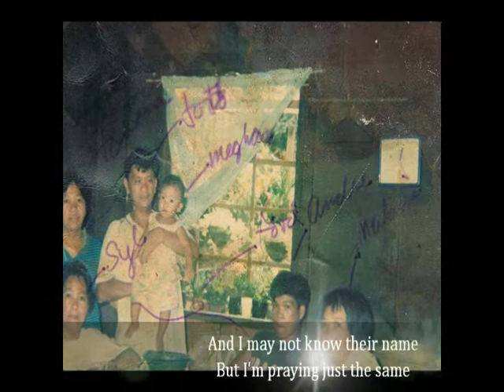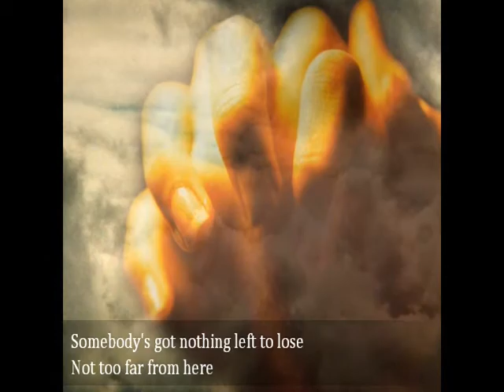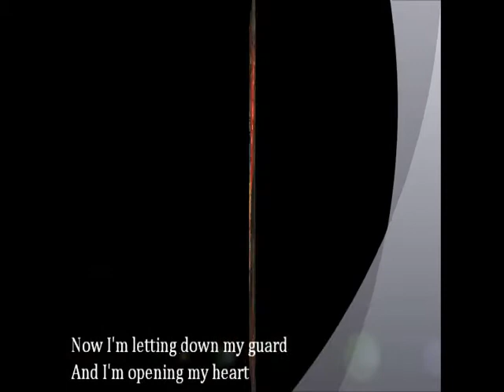Celebration of Life of Ronnie D. Cornel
Celebration of Life of Brother Ronnie D. Ronnie Cornel who has just buried this afternoon, May 28, 2011. He's a new member of The Church of Jesus Christ of Latter-day Saints and he just received his personal endowment at the Philippines Cebu Temple sometime last month of April 2011. Music background is "Not Too Far From Here" by Hilary Weeks, a Mormon singer/songwriter. I never claim ownership or copyright of Weeks' song. This slide show is a cut from the works of Bro. Zandiv Baldonado.